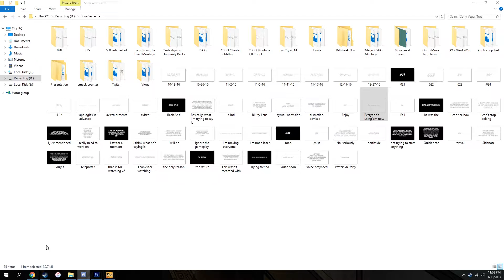Good Things Happened